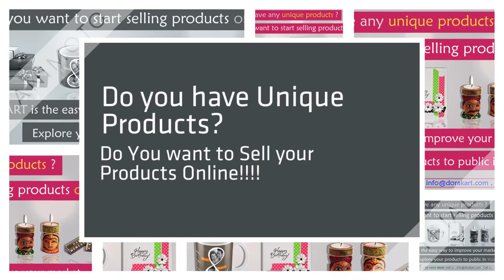Dorakart Business Call | Deliver Cakes, Flowers & Gifts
*** Business Call ***

Do you have Unique Products?
Do You want to Sell your Products Online!

Explore your products to public through Dorakart.
Increase your business Growth with us.

Be a Part of  our successful Journey.

is an online store that delivers Cakes, flowers, Sweets, Chocolate, Gift Vouchers, Gift Items all over Andhra Pradesh & Telangana. We understand your Emotions and take much care for every order personally by our team members and provide Quality Service. Our online service delivery platform comprises of a team with strong technological and operations experience which enables us to deliver fresh cakes and gifts at the cheapest prices available in India. In addition to delivering flowers, we also strive to make that special occasion for you and your loved ones even more special by delivering surprise gifts like cakes, chocolates, teddy bears and sweets.